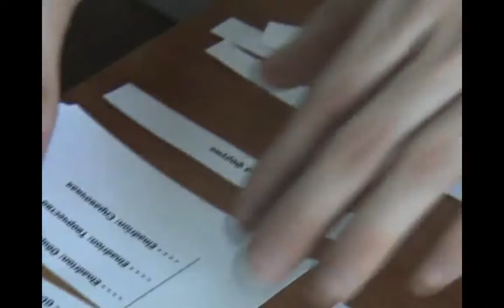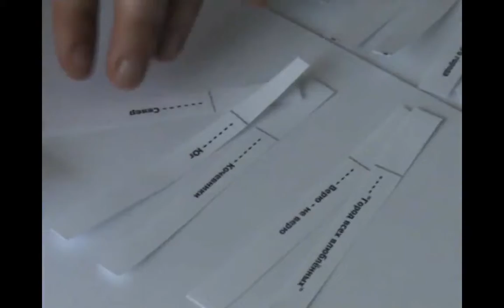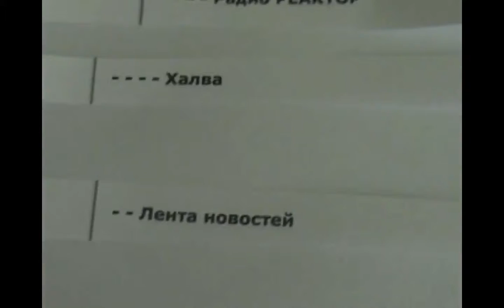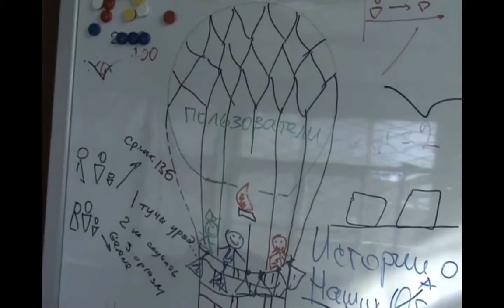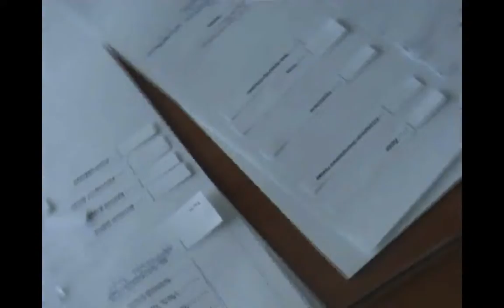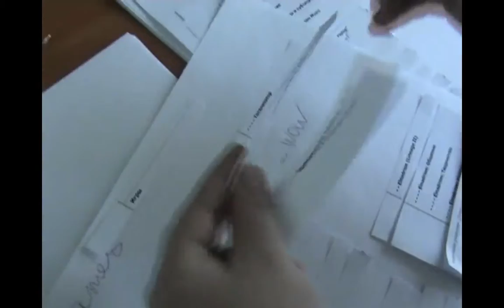Как мы переструктурировали форум Электронного города